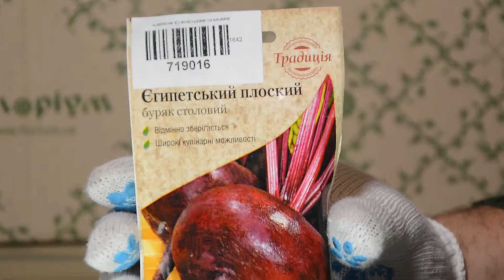Свекла Египетская плоская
Семена свеклы Египетская плоская. Доставка семян свеклы почтой. Florium.ua.